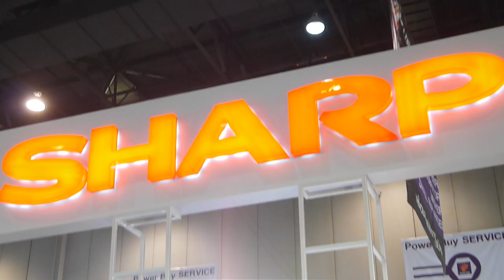พริตตี้ในงาน Part1 Power Buy EXPO 2014